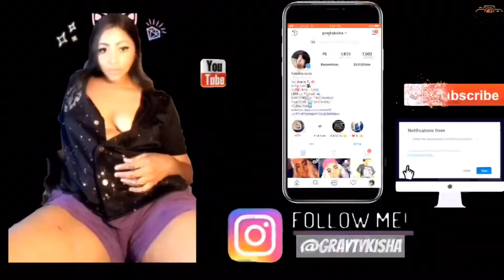THINGS I KNEW BEFORE YOUTUBE!! *start earning real money*its a job💰🤔The Prince Family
Thing I knew before YouTube start earning real money it’s a job !💰